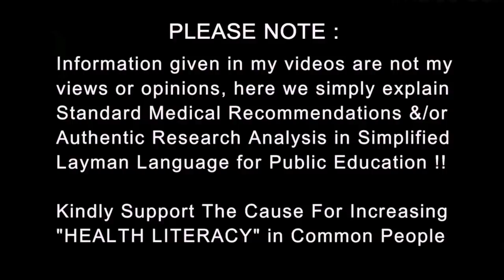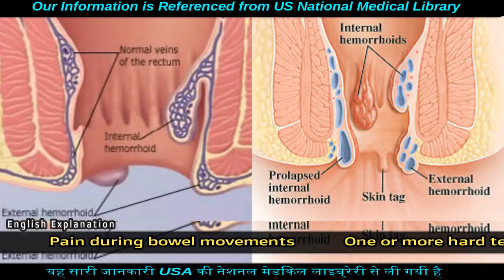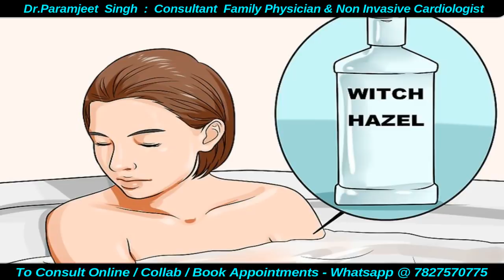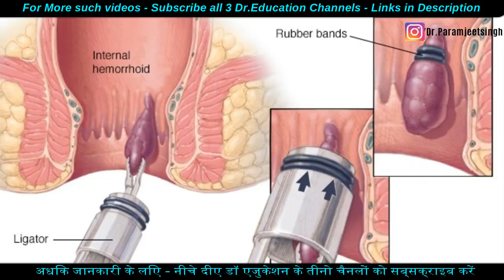Piles / Hemorrhoids | बवासीर - The Only Cure | Dr.Education (Hindi + Eng)